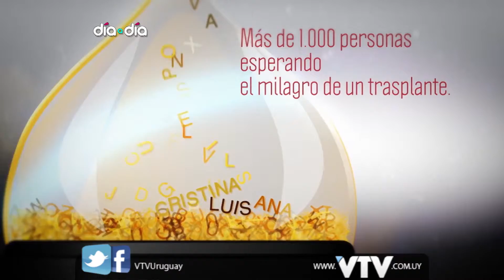VTV: PNT ATUR Asociación de Trasplantados de Uruguay